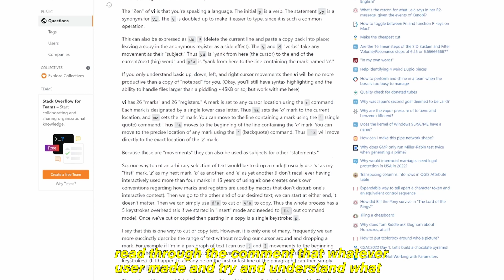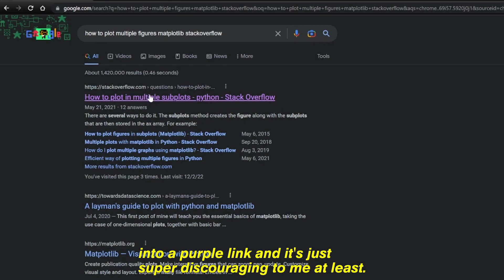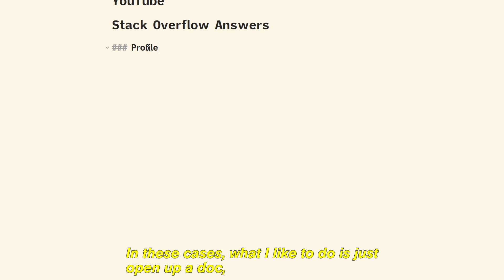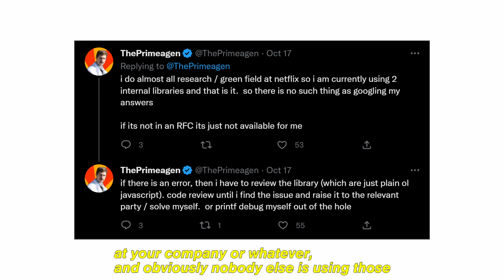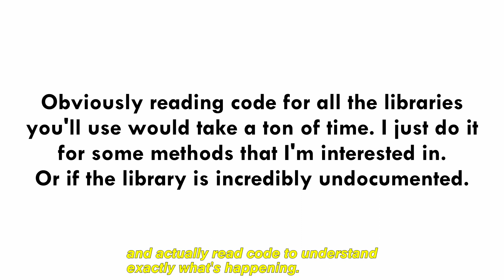Step Away From Stack Overflow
Stack overflow is a handy tool to quickly fix bugs in your code, but it's probably best not to rely on it all the time. Recently I've been trying to use stack overflow less frequently to build up my programming knowledge. The point of this video is not to discourage you from using Stack Overflow but rather to show you that sometimes there are more effective methods than just blindly copy-pasting. It's much more effective to understand the problem you run into and the solution, which you can either do by debugging your program or trying to understand a stack overflow answer. Hopefully, watching this video inspires you to try and decrease your stack overflow usage like I am. Whether you're a backend, frontend, or full stack developer, it's important to know how to use one of the best tools that are available to you.

00:00 Intro
00:18 Learning Things Yourself Is The Best
01:36 The Purple Link Scenario (How To Learn From Answers)
03:21 Reading Code And Documentation
04:51 Conclusion and Outro